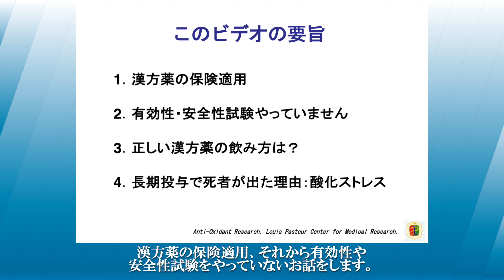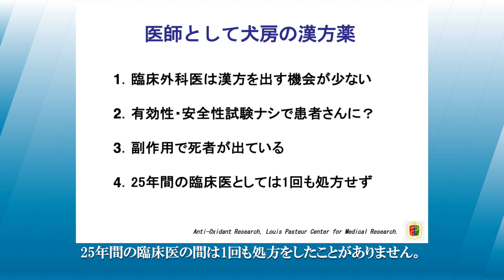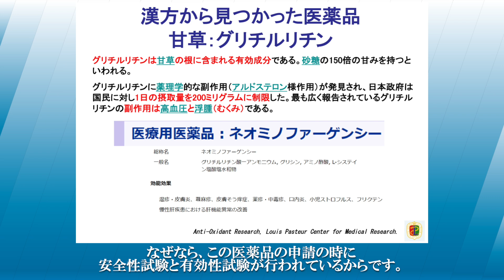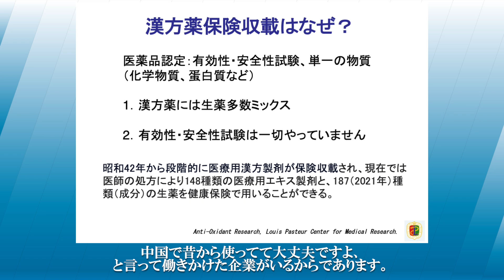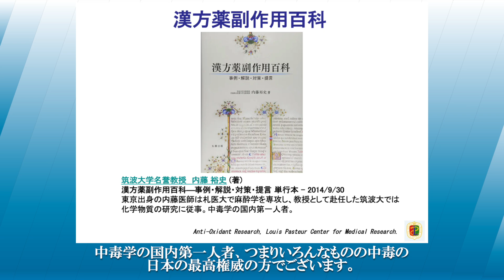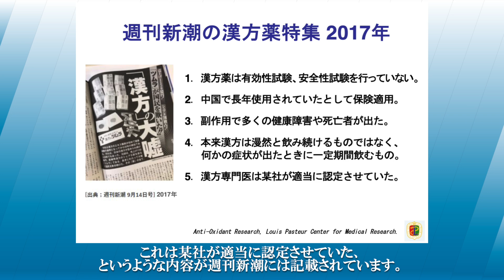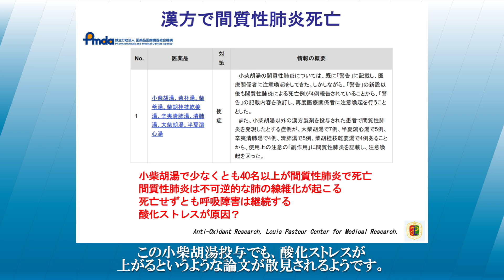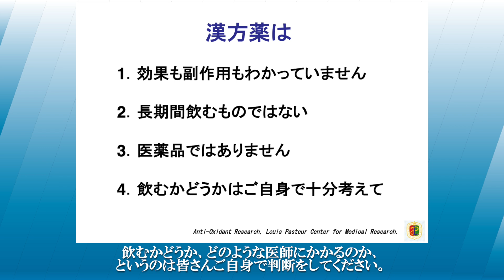漢方薬の闇と大嘘／犬房春彦（ルイ・パストゥール医学研究センター／医師・医学博士）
（内容）
今回の動画では「漢方薬の闇と大嘘」をテーマに、漢方薬の保険適用、その有効性や安全性の検証の有無、そして漢方薬に関連する副作用や酸化ストレスについての話をします。

実際の臨床現場での漢方薬に対するスタンスや経験を共有します。特に、保険収載されているにも関わらず、有効性試験・安全性試験を行っていない事実、そしてそれがもたらすリスクに焦点を当てて解説していきます。

また、週刊新潮が2017年に取り上げた漢方薬特集の内容や、漢方薬を効果的に使用している医師の考え方も紹介します。
漢方薬に関する真実を知り、ご自身で適切な判断をしていただくための情報を提供します。是非、ご覧ください。

【リンク】
・Twendee X®︎合計1,000名に無料プレゼント企画（LINEで簡単応募）
・新型コロナ感染後の後遺症・ワクチン副反応の方向けの抗酸化サプリ無償提供受付フォーム
・感染後の後遺症・ワクチン副反応“重症”に悩む方々向けの抗酸化サプリ無償提供受付フォーム
・マンガ『老化・病気の原因「酸化ストレス」ってどんなもの？

犬房春彦
公益財団法人 ルイ・パストゥール医学研究センター 抗酸化研究室 主席研究員
TIMA  establishment 主席研究員